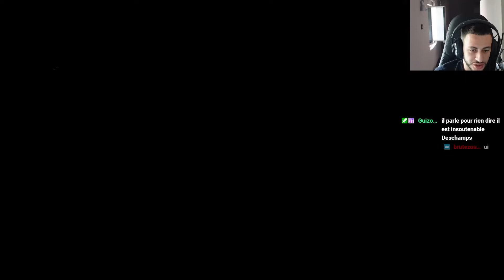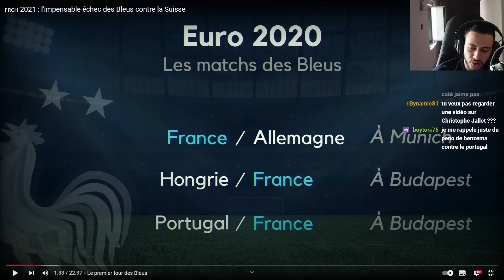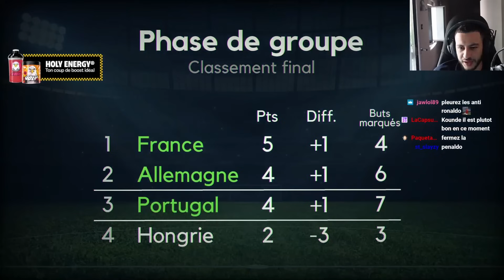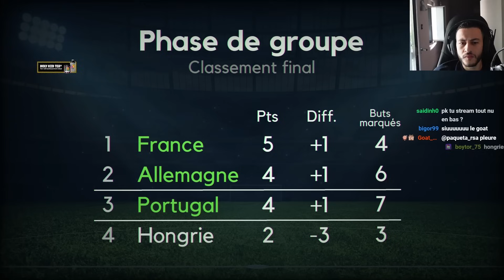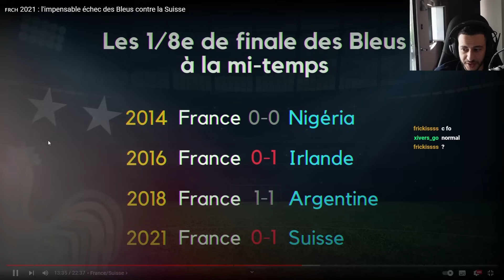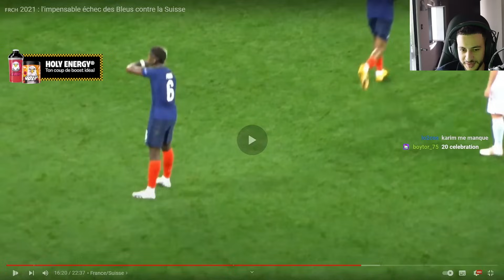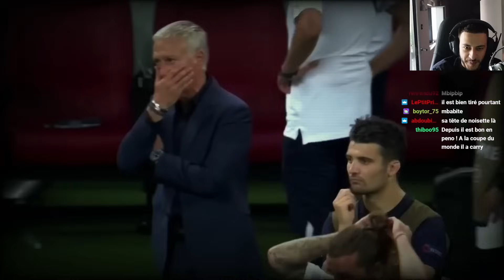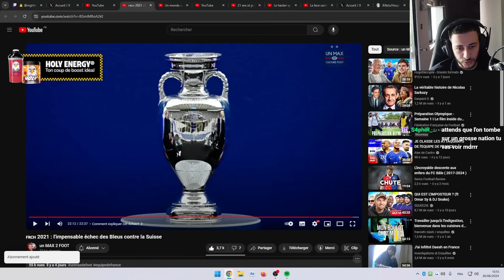L’ÉCHEC DE LA FRANCE À L’EURO 2021… (React UN MAX 2 FOOT)